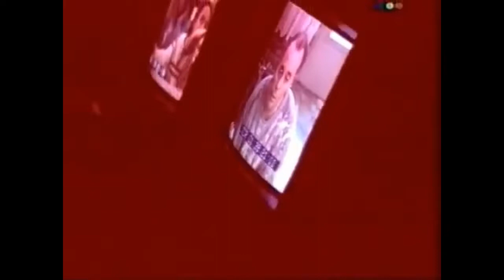Videomatch - El padre de la novia 14 - Sin interrupciones - Rubén